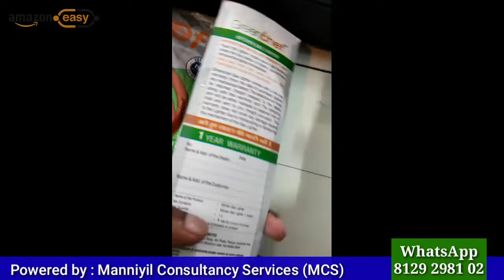Greenchef Glass Top Gas Stove | Greenchef Ebony | Malayalam unboxing and Review | Best Gas Stove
Unboxing GreenChef Ebony Glass Top Gas Stove bought from Online. Very Cheap and Good quality Stove with 2 Years Warranty.

glass top gas stove
Green chef gas stove
Malayalam Gas stove review.